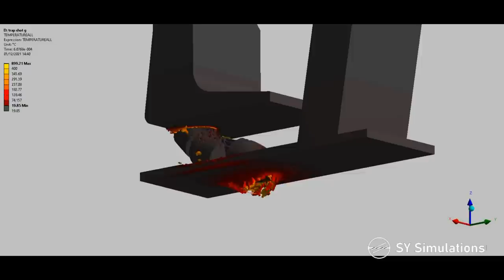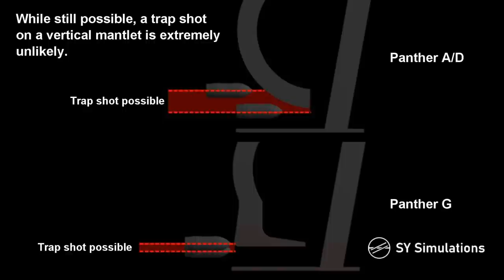HOW TO [MOSTLY] PREVENT TRAP SHOTS | Panther G Mantlet vs Sherman M72 | Armour Piercing Simulation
Some Panther G tanks featured a mantlet 'chin' to fix the shot trap issue of the Panther A/D. This vertical face prevented shots being ricoheted down into the thin deck armour...unless struck directly on the corner.

This simulation is based on requests from the Panther A/D video and presents a worst case scenario for the Panther G: where the incoming round hits the very corner of the chin. An impact any higher up would not penetrate the mantlet or ricochet down. This mantlet DID effectively solve the shot trap issue, as this is an extremely unlikely shot.

The amazing Panther artwork in the thumbnail is credited to:   @TanksEncyclopediaYT

This model was made on Ansys